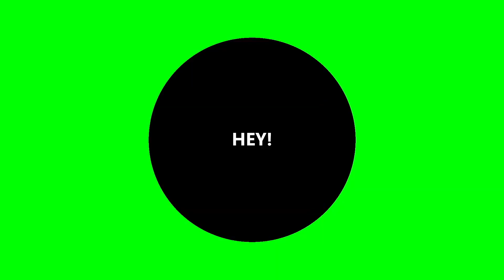Capucine - Choré / Tuto - niveau inter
Choré / Tuto en Modern'Jazz